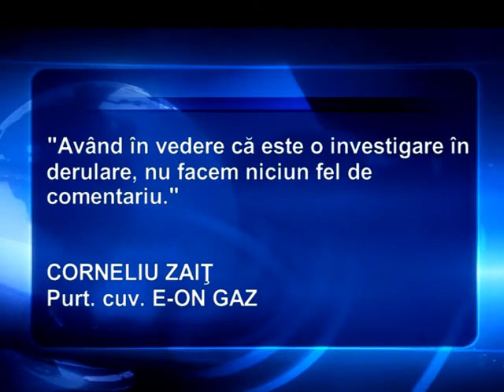ANCHETA E ON 01 05 2012